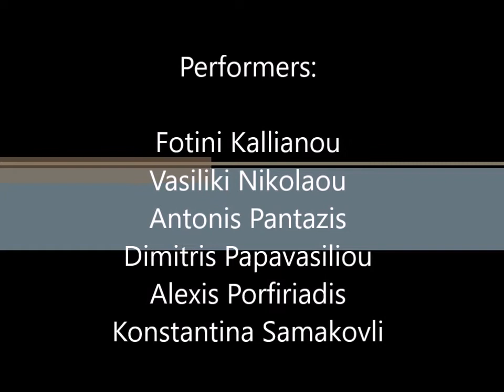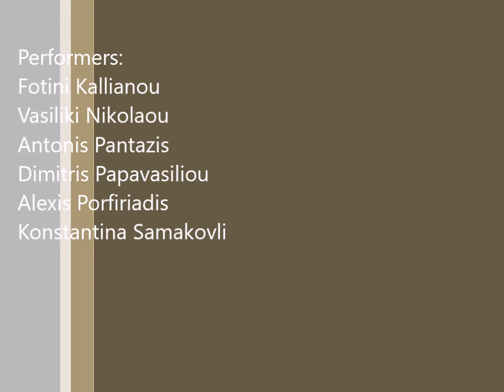John White, Newspaper-Reading Machine (1971)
Final Concert of the Improvisation and Experimental Music Workshop convened by Alexis Porfiriadis,
Filippos Nakas Conservatory Athens, 2/6/2017.

Performers: Fotini Kallianou, Vasiliki Nikolaou, Antonis Pantazis, Dimitris Papavasiliou, Alexis Porfiriadis, Konstantina Samakovli
The instructions of the verbal score are:

For as many performers as possible
Apart from an agreed starting signal, each player works through his material independently

Instructions:
Each player selects a newspaper article containing eight fairly substantial paragraphs. All the material should be as different as possible. Then he interprets each paragraph as follows (observing the difference between deliberate silence and deliberate sound most clearly):

Paragraph 1. Read silently (at normal reading speed).
Paragraph 2. Read aloud very quietly (mumbling).
Paragraph 3. Mumble as in 2, but sing the word 'the' loudly every time it occurs (any note).
Paragraph 4. Read silently except for the word 'the' which is sung as above.
Paragraph 5. Read silently except for the sung 'the's and a loud 'tic' for each comma and 'tup' for each full stop (both of these
should be short and emphatic)
Paragraph 6. Read silently except for the 'tic's and 'tup's as in 5.
Paragraph 7. Read all the words loudly and emphatically (plus 'tic's and 'tup's).
Paragraph 8. Read silently until the last five words of the paragraph, which should be repeated over and over (just the five words), starting low and quiet and then getting louder and more
frenzied until out of breath. Stop abruptly. Remain silent until
everybody else has stopped.
Perform this piece boldly and clearly.
Duration is variable.